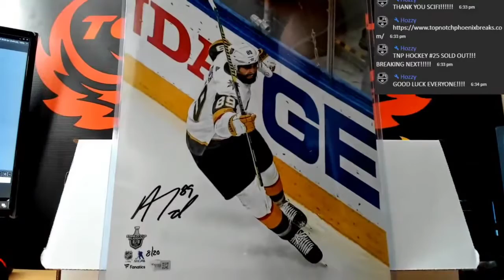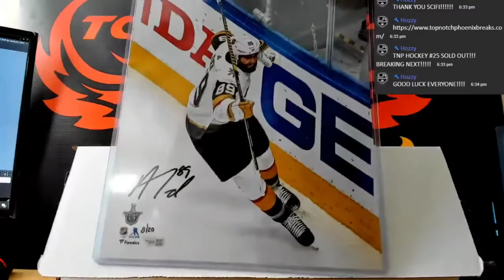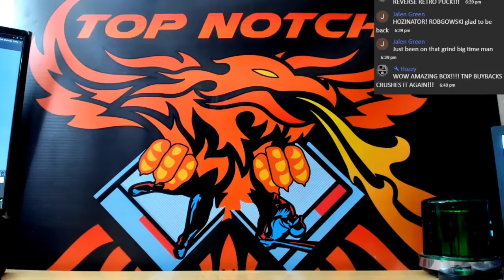20 21 TOP NOTCH PHOENIX CUSTOM HOCKEY MEMORABILIA SERIES 4 ONE BOX PYT # 25